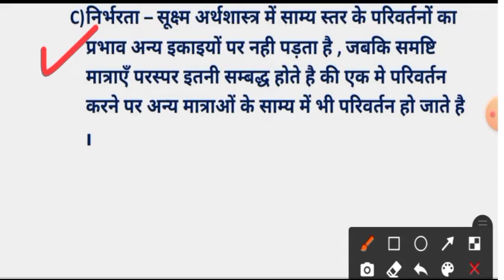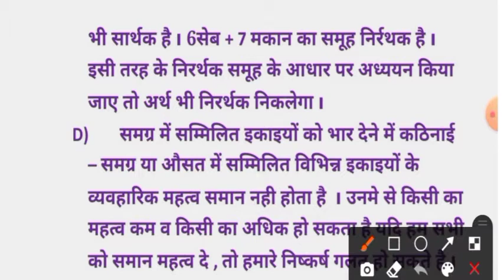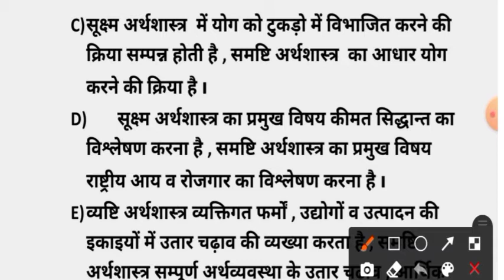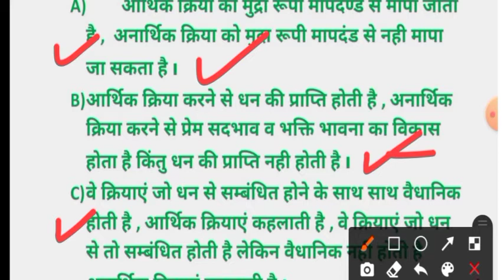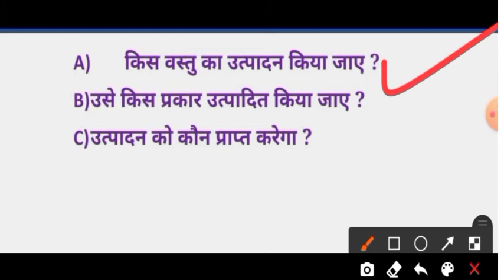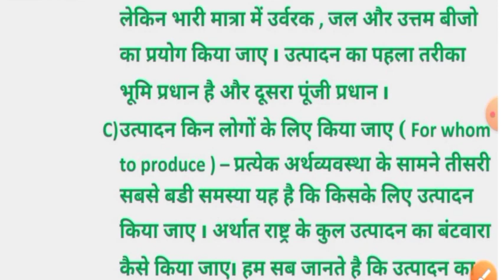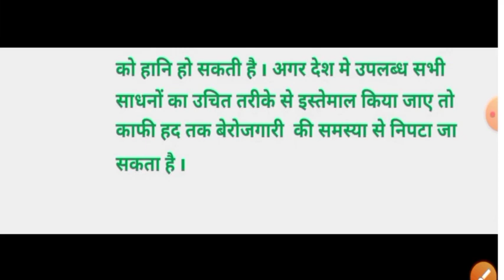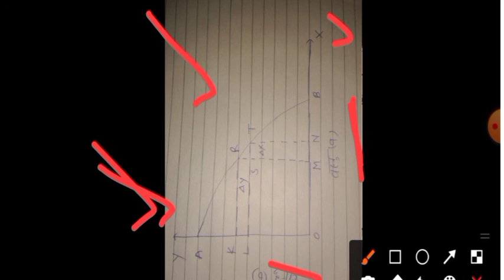कक्षा 12 अर्थशास्त्र अध्याय 1 परिचय व्यष्टि एवम समष्टि अर्थशास्त्र अर्थव्यवस्था की केंद्रीय समस्याएं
mp Board economics class 12th ,

Arthashastr class 12 ,

class 12th economics chapter 1 ,

economics class 12th Adhyay 1 ,

अर्थव्यवस्था किसे कहते है ,

व्यष्टि अर्थशास्त्र किसे कहते है ,

समष्टि अर्थशास्त्र किसे कहते है ,
 व्यष्टि ओर समष्टि अर्थशास्त्र में अंतर लिखिये ,
आर्थिक क्रियाए किसे कहते है,

अनार्थिक क्रियाएं किसे कहते है ,

आर्थिक और अनार्थिक क्रियायों में अंतर लिखिये ,

अर्थव्यवस्था के समक्ष प्रमुख चुनोतियाँ कोन कोन सी है ,

केंद्रीय करत ओर बाजार अर्थव्यवस्था में अंतर लिखिये

@Audio credit - youtube libaray